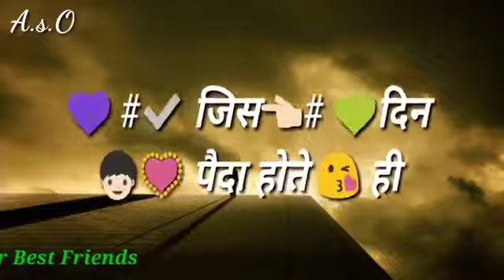Whatsapp stats 2018 --------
Like and subraces please